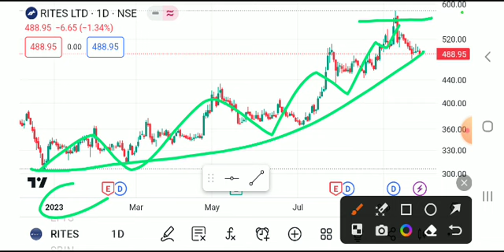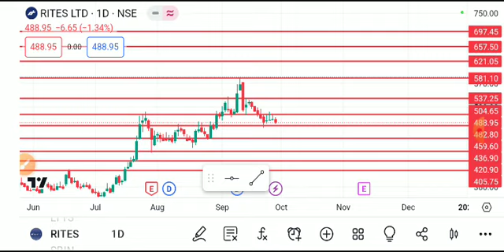RITES SHARE LATEST NEWS TODAY,RITES SHARE ANALYSIS,RITES SHARE TARGET,RITES SHARE LATEST NESS